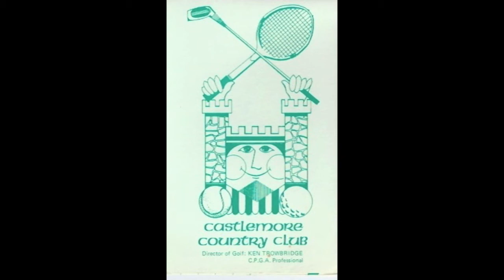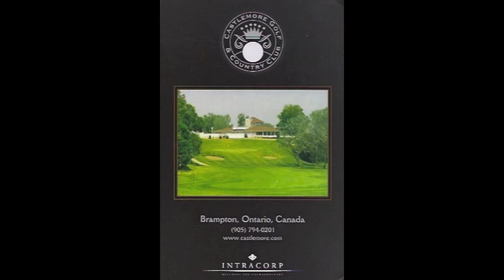Ontario, Canada Scorecards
A selection of nearly three dozen golf scorecards from the province of Ontario in Canada.   The selection ranges from Carrickmacross GC to Cataraqui G&CC.